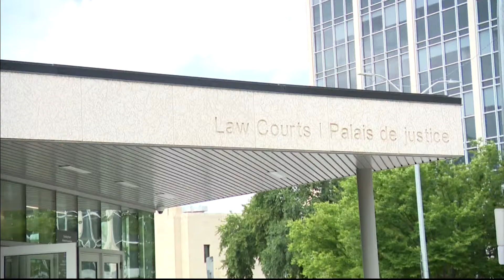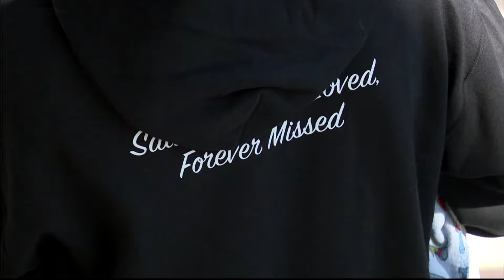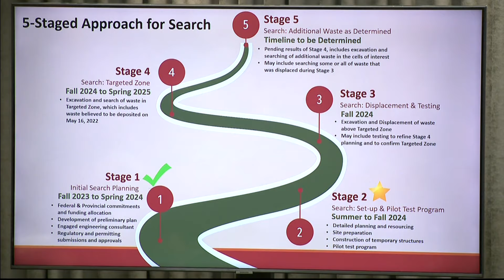APTN National News August 29, 2024 – Kinew on serial killer sentencing, AMC grand chief reaction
Tonight on APTN National News: Manitoba Premier Wab Kinew says a serial killer who was sentenced on Wednesday should never be free again.

Assembly of Manitoba Chiefs Grand Chief Cathy Merrick shares reaction to the sentencing hearing.